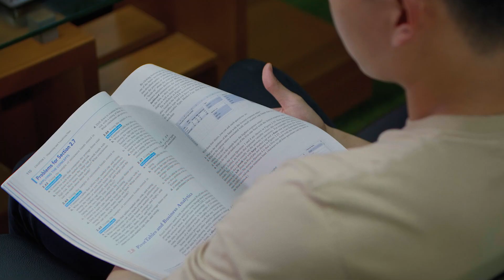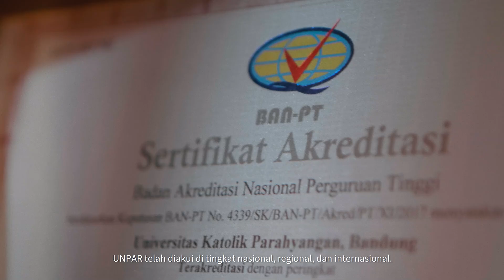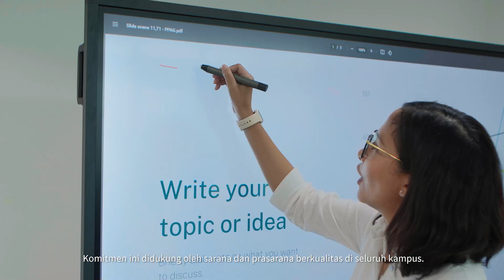BOSA EDUFAIR 2024 - UNIVERSITAS KATOLIK PARAHYANGAN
BOSAMenyapa, BOSA EDUFAIR 2024!
Halo seluruh peserta didik SMA BOSA, BOSA EDUFAIR 2024 is coming!
Mari berkenalan dengan Universitas Katolik Parahyangan! 🤩✨
Kegiatan BOSA Education Fair 2024 mengangkat tema "Embrace Your Passion, Ready For The Future" yang akan diikuti oleh berbagai perguruan tinggi di Indonesia, pada:

Yuk cari informasi dan persiapan studi lanjut di tingkat perguruan tinggi!🥁
PCPDB SMA BOSA 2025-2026 sudah dibuka!
Layanan pendidikan SMA BOSA berupa Program Reguler dan BOSA-AIS Educational Program.
Pilihan Program Reguler dengan layanan pendidikan menerapkan Kurikulum Merdeka.
Beasiswa Bibit Unggul bagi calon peserta didik yang berprestasi di tingkat daerah/nasional/internasional:
-Beasiswa hingga 1 tahun
-Potongan dana pengembangan sekolah hingga 50%
Info selanjutnya hubungi narahubung PCPDB SMA BOSA:
Prasetyo Susanto
Indonesia Australia Partnership:
BOSA-AIS Educational Program
•Kelas 10-11 di Indonesia, kelas 12 di Australia
•Double Degree, lulus dengan 2 ijazah
•Lama studi SMA hanya 2.5 tahun
•Fast track to international universities, jalur cepat untuk melanjutkan ke perguruan tinggi internasional, tidak perlu foundation
•Pathway planning hingga Bachelor, Master dan Doctorate Degree

Contact Person:
Herlina Noviyani
Siapkan dokumen persyaratan berupa 2 lembar pas foto terbaru ukuran 3x4 berwarna, fotokopi/scan dengan jelas, meliputi ijazah SD, kartu keluarga, rapor SMP kelas 7, 8, dan 9 (lengkap mulai halaman identitas-halaman terakhir, sesuai semester yang telah terisi saat mendaftar), akta kelahiran, dan sertifikat pendukung.